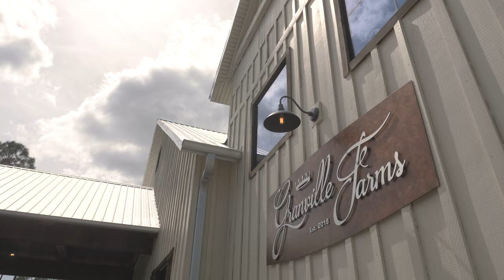Michelle & Larry Wedding Film // Granville Farms // Lake Helen, FL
"No matter the challenges that may come our way, I vow to love you".

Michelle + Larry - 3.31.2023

ChiolaFilms.com

Venue: Granville Farms
Lake Helen, FL   @granvillefarms6762
Wedding coordinator: At Last Weddings
Food: Cocktails Catering
Calligrapher: Bowtie & Brush
Hair & Make up: Makeover Station
Barber: Traditions Barbershop
Bartenders: Wander Bar
Flowers: Rosé Bouquet
Alcohol: Knightly Spirits
Wedding Dress: Bridal Gown Studio Orlando
Marquee letters: Event Lit Orlando
Custom Necklace: Le Jean's Jewelers
DJ: Lamour Weddings & Events
Photographers: Gabby Girdner Photography
Suits: Men's Wearhouse
Rings: Groom Landing Company
Rings: Bride James Allen Rings & Jared the Galleria of Jeweler